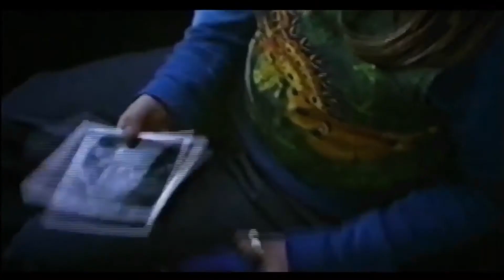Thomas and the magic railroad Trailer but it’s like the sonic movie Trailer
Some parts are from Thomas and the magic railroad directors cut Which you  can get it on Thomas and the magic railroad Blu-ray And some parts are from Thomas and the magic railroad rewrite disclaimer I do not own anything